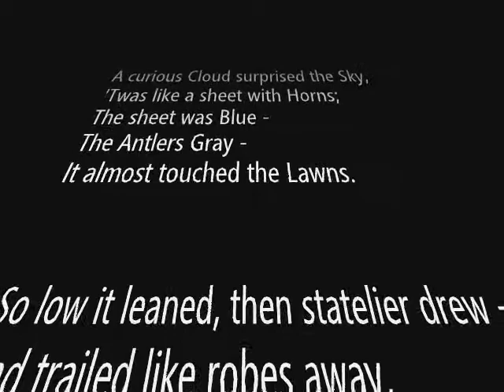A curious Cloud surprised the Sky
a poem by Emily Dickinson

'Twas like a sheet with Horns;
The sheet was Blue -
The Antlers Gray -
It almost touched the Lawns.

So low it leaned, then statelier drew -
And trailed like robes away,
A Queen adown a satin aisle
Had not the majesty.